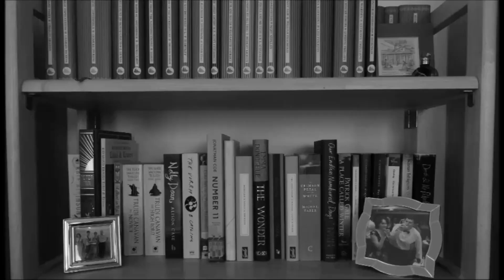The Jane Austen July Tag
In which I do the Jane Austen July tag!

---The Questions---

1.What is your favourite Jane Austen book?
2.Who is your favourite Jane Austen protagonist?
3. Name a book off of your shelves that you think Jane would wholeheartedly approve of and why.
4. Name a book off of your shelves that you think Jane would have hated and why.
5. Who is your favourite minor Jane Austen character?
6. Name a book off of your shelves that you feel was somehow inspired by Jane Austen’s body of work.
7. Which Jane Austen character do you simply love to hate?

---I tag---

---Books Mentioned---

---General links---